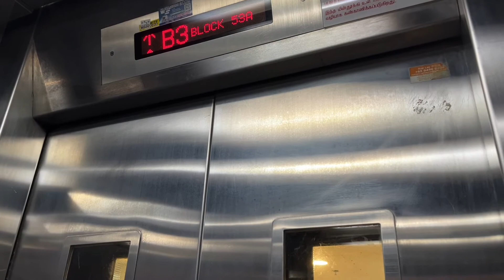[B1-B3] HDB Lift Announcements - Mitsubishi (Basement)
Location: Blk 53A CP Strathmore

Basement announcements on an Mitsubishi HDB lift.